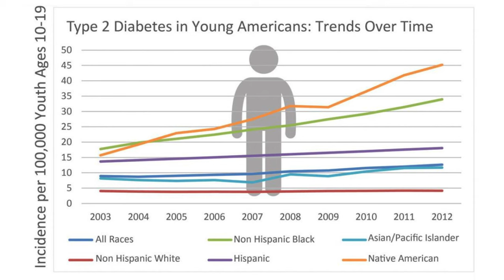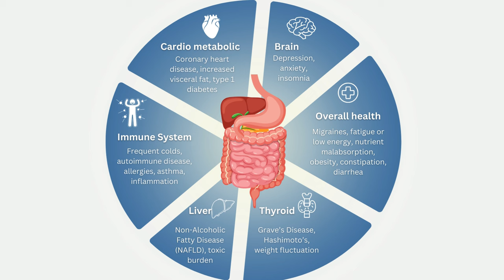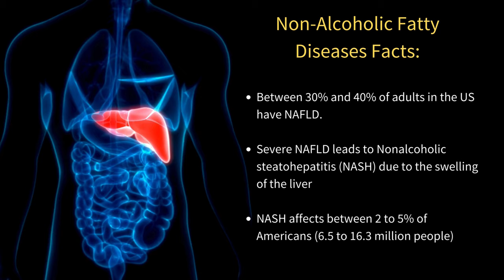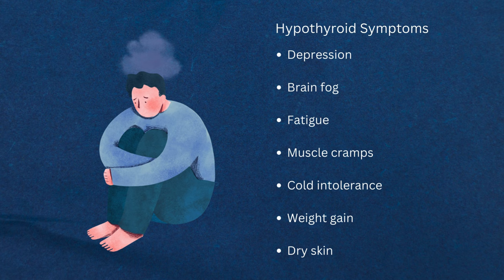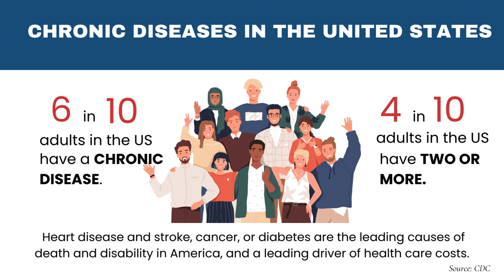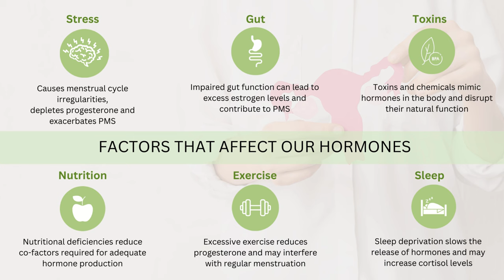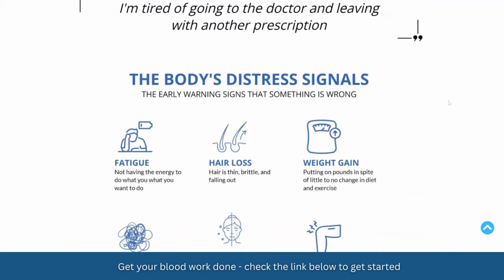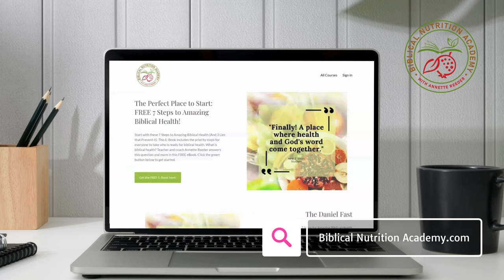13 Most Important Lab Tests Everyone Should Get | Critical Blood Tests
These are the 13 most important lab tests you need.
Find out what blood tests are important and how these tests can help save lives.

Most Important Lab Tests You Need

While doctors generally order lab tests based on symptoms, medical history, and standard guidelines, there are some tests that might be overlooked but can provide crucial insights into a patient's health. Here are a few:

Vitamin D levels: Deficiency in Vitamin D is increasingly recognized as a common issue but may not always be tested unless specifically requested. Low levels can impact bone health, immunity, and overall well-being.

Thyroid antibodies: Another most common lab tests you need is the thyroid antibodies. When investigating thyroid issues, testing for antibodies such as thyroid peroxidase antibodies (TPOAb) and thyroglobulin antibodies (TgAb) can help diagnose autoimmune thyroid diseases like Hashimoto's thyroiditis, even when thyroid hormone levels are normal.

Hemoglobin A1c (HbA1c): This blood test test provides a picture of average blood sugar levels over the past few months and is essential for diagnosing and managing diabetes. It may not always be ordered in patients who are not known to have diabetes but could provide early warning signs of blood sugar dysregulation.

CRP (C-reactive protein): High sensitivity CRP (hs-CRP) measures inflammation in the body and can indicate increased risk for cardiovascular disease, even in the absence of other symptoms or risk factors.

Homocysteine levels: Elevated homocysteine levels can indicate increased risk for cardiovascular disease and may be overlooked in routine testing.

Ferritin levels: This is another one of the most common blood tests that you need yet often pushed to the side. Ferritin is a marker of iron storage in the body and can be low even before anemia develops. Low ferritin levels may indicate iron deficiency, which can have various underlying causes and implications for health.

Lipoprotein (a): This is a type of cholesterol particle that can increase cardiovascular risk, but it's not typically included in standard lipid panels.

Hormone panels: Depending on symptoms and medical history, comprehensive hormone panels including testosterone, estrogen, progesterone, DHEA-S, and cortisol may be important for diagnosing hormonal imbalances.

It's important to remember that the necessity of these blood tests varies greatly depending on individual health concerns and risk factors. Always consult with a healthcare provider to determine the most appropriate testing based on your specific situation.